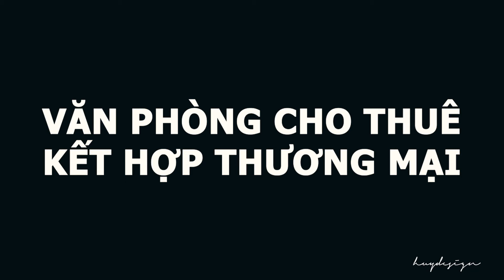Đồ án cao ốc văn phòng kết họp thương mại